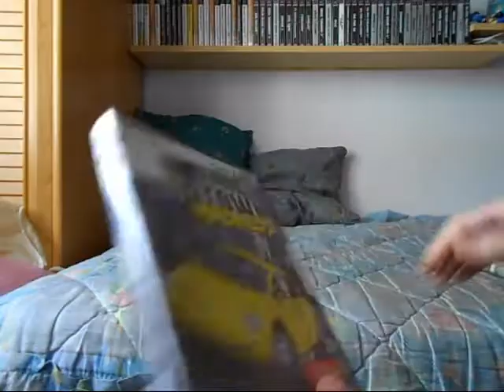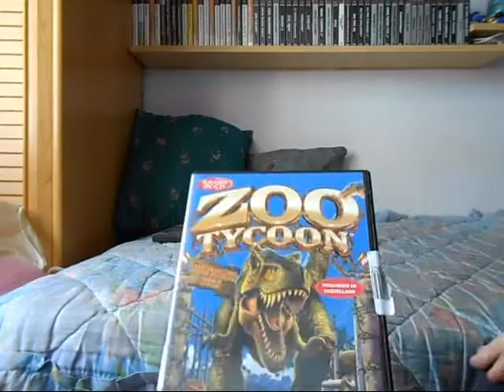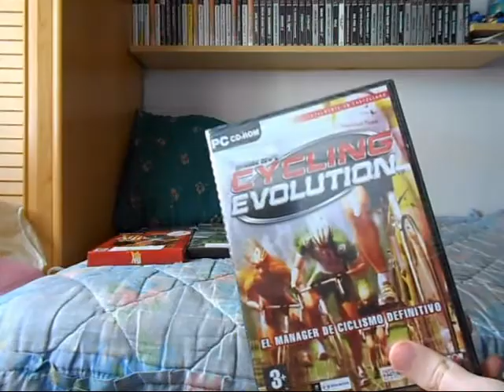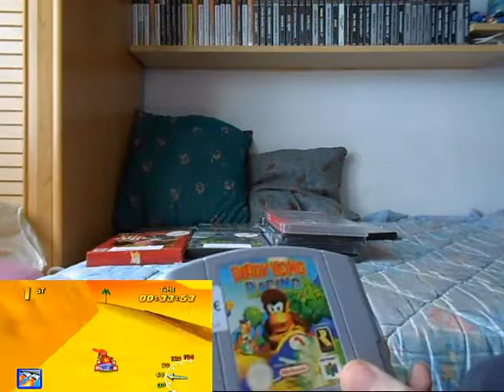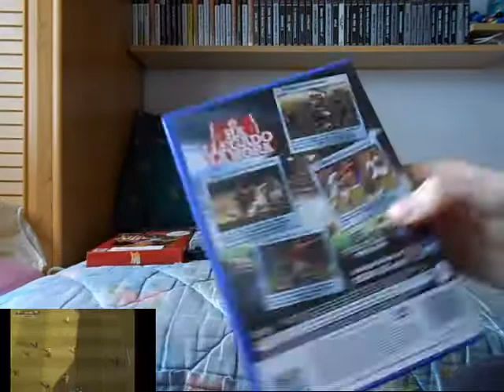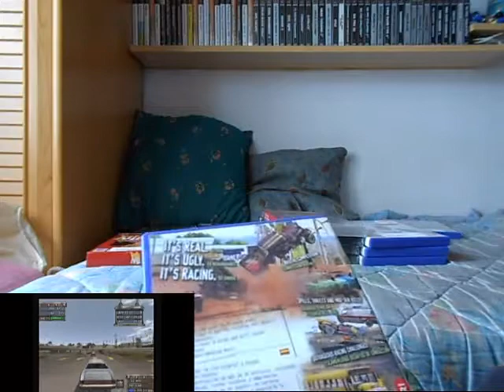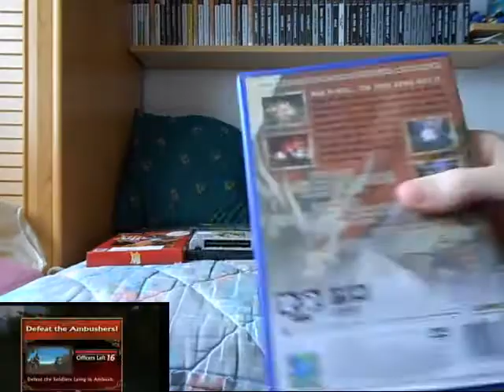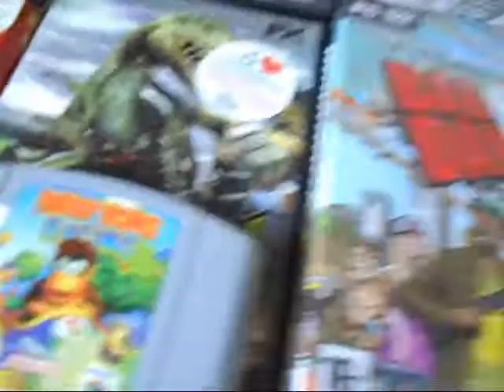Compras - 012 - Mayo 2014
Compras de videojuegos relaizadas, Cex, Cash Converters y Fun Factory.